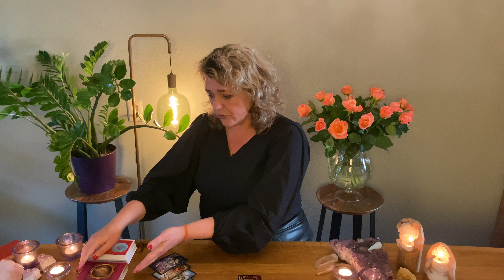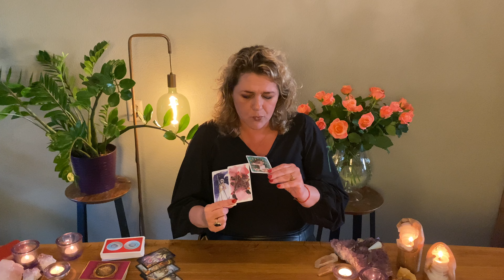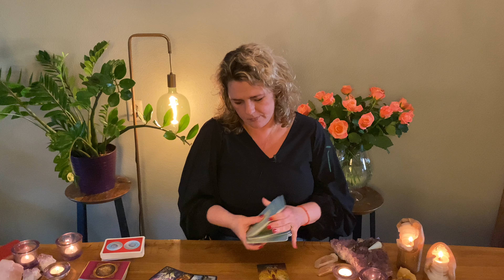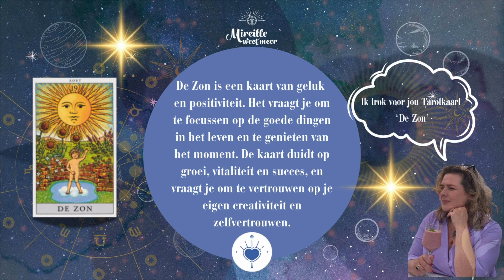🌟𝐖𝐚𝐭𝐞𝐫𝐦𝐚𝐧 𝐓𝐚𝐫𝐨𝐭 & 𝐀𝐬𝐭𝐫𝐨 𝐕𝐨𝐨𝐫𝐬𝐩𝐞𝐥𝐥𝐢𝐧𝐠 𝐍𝐨𝐯𝐞𝐦𝐛𝐞𝐫 𝟐𝟎𝟐𝟒 –𝐈𝐧𝐧𝐨𝐯𝐚𝐭𝐢𝐞 𝐞𝐧 𝐓𝐫𝐚𝐧𝐬𝐟𝐨𝐫𝐦𝐚𝐭𝐢𝐞 𝐦𝐞𝐭 𝐌𝐢𝐫𝐞𝐢𝐥𝐥𝐞 𝐯𝐚𝐧 𝐑𝐢𝐣𝐧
In deze video onthult Mireille van Rijn de Tarot en astrologische voorspellingen voor het sterrenbeeld Waterman in november 2024. Met de intense energie van het Schorpioen-seizoen is november een tijd van innovatie en transformatie voor jou. Als visionair luchtteken ben je altijd op zoek naar verandering en vernieuwing, en deze maand nodigt je uit om je unieke ideeën en vooruitstrevende blik toe te passen op je innerlijke groei.

𝐒𝐭𝐞𝐫𝐫𝐞𝐧𝐛𝐞𝐞𝐥𝐝 𝐖𝐚𝐭𝐞𝐫𝐦𝐚𝐧
Waterman, jij staat bekend om je originaliteit en je verlangen om de wereld te verbeteren. November 2024 biedt je de kans om die kwaliteiten naar binnen te richten en een nieuwe balans te vinden in je persoonlijke en spirituele leven. Deze maand is een uitnodiging om los te laten wat niet meer werkt en ruimte te maken voor nieuwe ideeën en inzichten die je spirituele pad verrijken. Vertrouw op je intuïtie en gebruik je vernieuwende geest om vooruitgang te boeken.

🎁 𝐖𝐢𝐧𝐚𝐜𝐭𝐢𝐞: Maak Kans op 4 Fantastische Prijzen!

1x Tarotdeck van tarot.nl
1x De Maanagenda 2025 (Hajefa Uitgeverij)
1x De Maankalender 2025 (Hajefa Uitgeverij)
1x Astro agenda 2025 (Hajefa Uitgeverij)

𝐇𝐨𝐞 𝐝𝐨𝐞 𝐣𝐞 𝐦𝐞𝐞?
Like de video van jouw sterrenbeeld.
Laat in de reacties weten welke prijs jij graag zou willen winnen!

🔮 𝐌𝐢𝐫𝐞𝐢𝐥𝐥𝐞 𝐯𝐚𝐧 𝐑𝐢𝐣𝐧 : 𝐋𝐢𝐞𝐟𝐝𝐞, 𝐙𝐞𝐥𝐟𝐨𝐧𝐭𝐩𝐥𝐨𝐨𝐢𝐢𝐧𝐠 & 𝐙𝐢𝐞𝐥𝐬𝐯𝐞𝐫𝐛𝐢𝐧𝐝𝐢𝐧𝐠𝐞𝐧:
𝙈𝙞𝙧𝙚𝙞𝙡𝙡𝙚 𝙫𝙖𝙣 𝙍𝙞𝙟𝙣, 𝙢𝙚𝙙𝙞𝙪𝙢, 𝙥𝙖𝙧𝙖𝙜𝙣𝙤𝙨𝙩, 𝙖𝙨𝙩𝙧𝙤𝙡𝙤𝙜𝙚, 𝙚𝙣 𝙚𝙭𝙥𝙚𝙧𝙩 𝙞𝙣 𝙏𝙖𝙧𝙤𝙩 𝙚𝙣 𝙇𝙚𝙣𝙤𝙧𝙢𝙖𝙣𝙙, begeleidt je naar diepere verbindingen en persoonlijke groei. Al sinds 2007 helpt ze mensen in haar praktijk met het vinden van spirituele inzichten en het versterken van hun intuïtie. Als ervaren spiritueel coach en teacher legt Mireille vooral verbanden op spiritueel gebied, waardoor je meer inzicht krijgt in je eigen levenspad.

Met haar 𝙠𝙚𝙣𝙣𝙞𝙨 𝙚𝙣 𝙚𝙧𝙫𝙖𝙧𝙞𝙣𝙜 op het gebied van 𝐚𝐬𝐭𝐫𝐨𝐥𝐨𝐠𝐢𝐞, 𝐭𝐚𝐫𝐨𝐭 𝐞𝐧 𝐋𝐞𝐧𝐨𝐫𝐦𝐚𝐧𝐝, 𝐛𝐢𝐞𝐝𝐭 𝐳𝐞 𝐩𝐫𝐚𝐤𝐭𝐢𝐬𝐜𝐡𝐞 𝐭𝐨𝐨𝐥𝐬 𝐨𝐦 𝐭𝐫𝐨𝐮𝐰 𝐭𝐞 𝐛𝐥𝐢𝐣𝐯𝐞𝐧 𝐚𝐚𝐧 𝐣𝐞𝐳𝐞𝐥𝐟, bewuste keuzes te maken en te groeien, zowel op persoonlijk als spiritueel vlak. In haar consulten en lessen helpt ze je niet alleen bij het ontwikkelen van je intuïtie, maar ook bij het opbouwen van zielsverbindingen die bijdragen aan je spirituele ontplooiing. Laat je begeleiden door Mireille om met meer vertrouwen en inzicht jouw unieke spirituele pad te bewandelen.

📚 Verdiep Je Kennis met Mireille's Online Academy
Meer leren over astrologie en tarot? Bezoek academy.mireilleweetmeer.nl en profiteer van de MEGA-korting in september 2024!

🌟Academy: academy.mireilleweetmeer.nl

🌟Consult met Mireille: mireilleweetmeer.nl